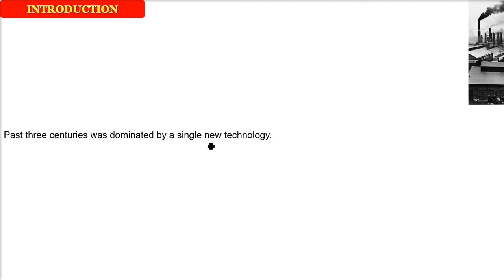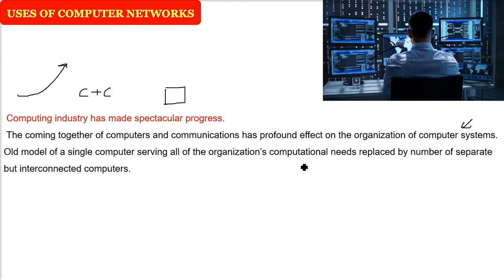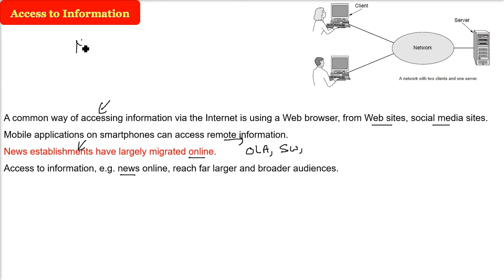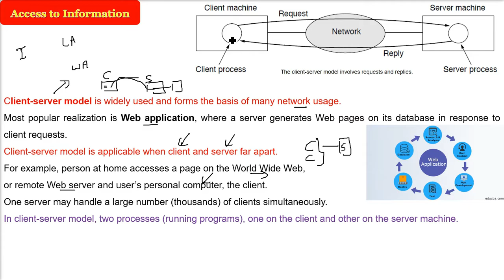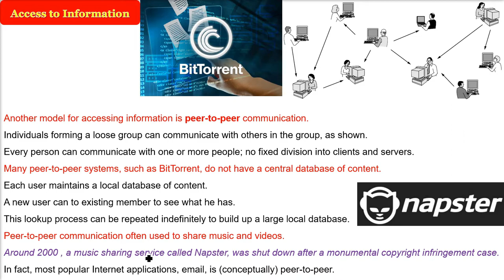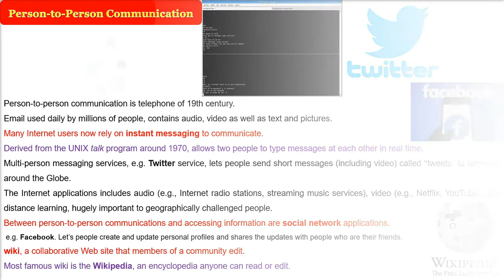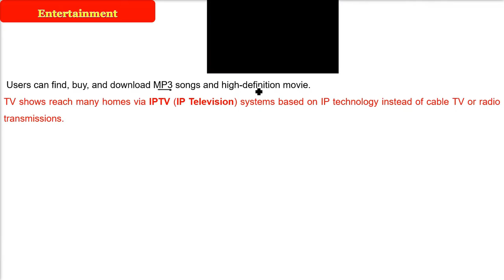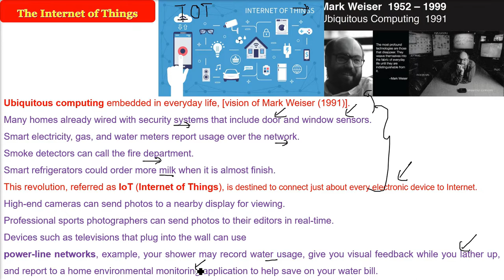Computer Networks CHAPTER 1 INTRODUCTION Tanenbaum in HINDI Part 1